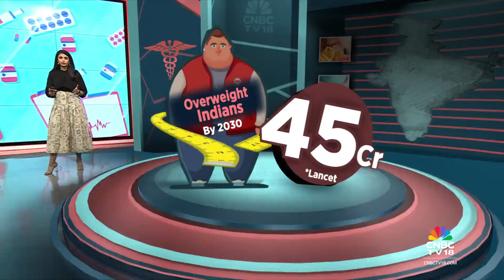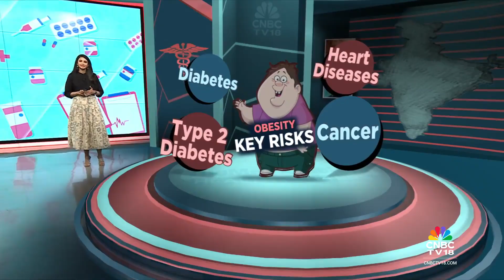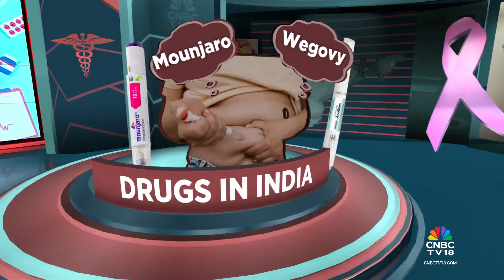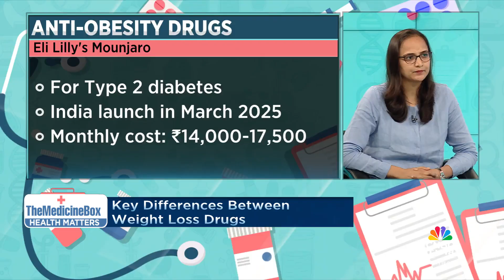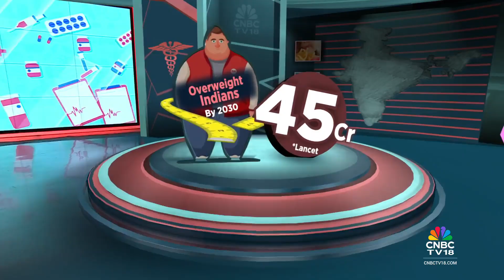Medicine Box | Indians & Obesity | How Do GLP-1 Weight Loss Drugs Work?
A Lancet study predicts that over 45 crore Indians could be overweight or obese by 2030. However, the situation could improve with the launch of the GLP-1 anti-obesity drugs in India. Dr Sonali Kagne of Sir HN Reliance Foundation Hospital & Dr Ambrish Mithal, Group Chairman & Head of Oncology & Diabetes at Max Healthcare join in to discuss the potential side effects, treatment regimes and effectiveness of these drugs.

n18oc_business